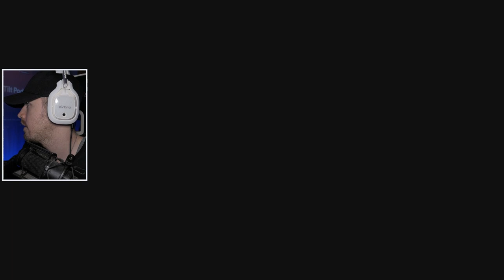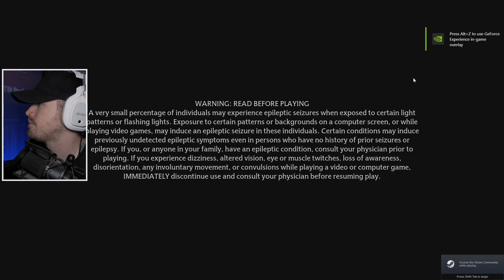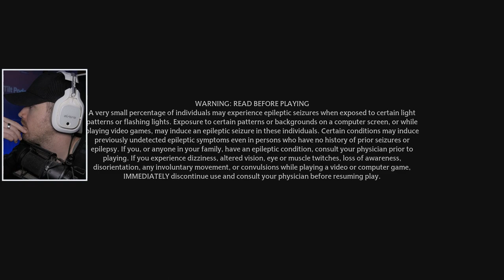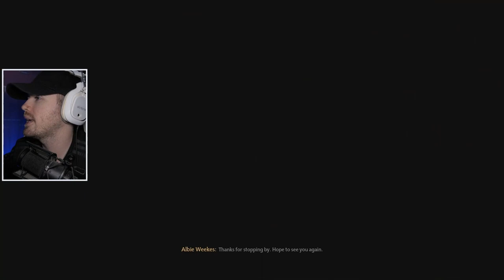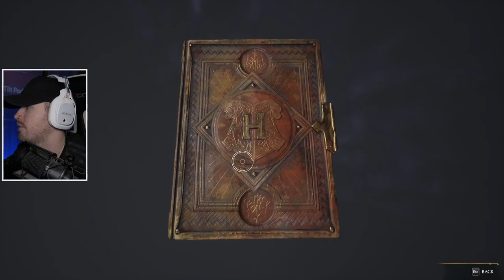Llama Plays | Hogwarts Legacy | Part 3